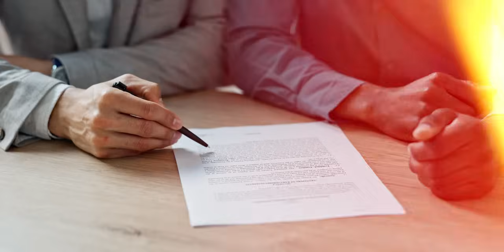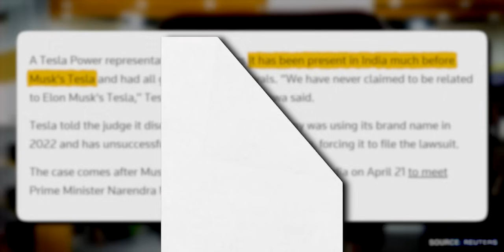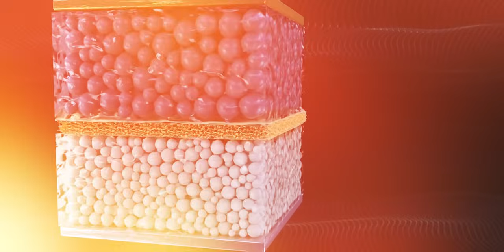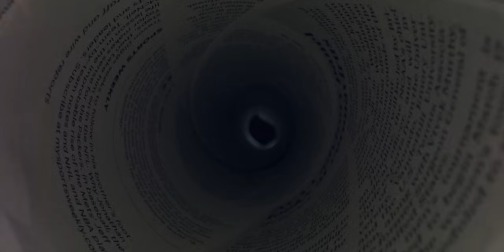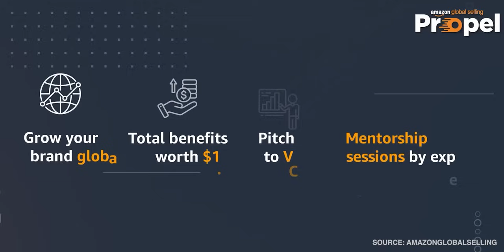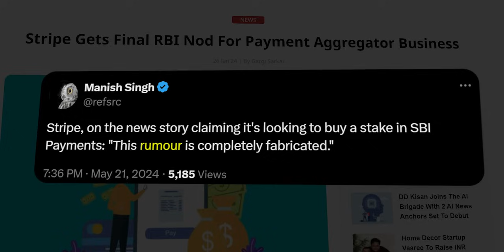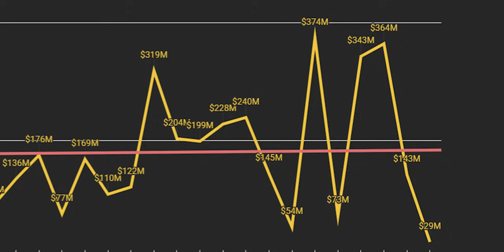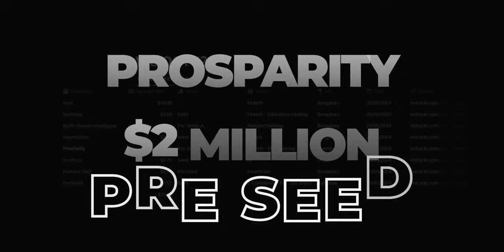Indian Startup News 210: Tesla is Suing Tesla in India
Amazon Propel